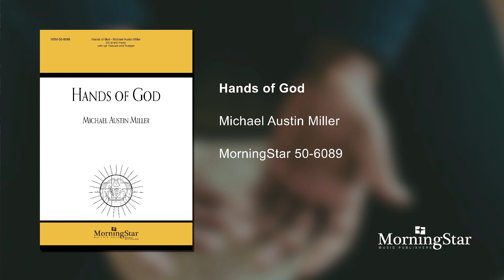Hands of God - Michael Austin Miller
Written for the ELCA's 25th Anniversary, the composer himself describes this as a "one-rehearsal wonder." Essentially it's a brand new hymn tune and text arranged for SATB and piano, with optional trumpet and soprano descant. The tune is sweeping and majestic, the choral writing easy and effective. The tag line "God's work, Our hands" has been at the heart of the ELCA church since its inception, and the text reinforces that message.

Recorded by The Singers, under the direction of Matthew Culloton, Minneapolis, MN. Recording Engineer: David Trembley, Soundmaster Productions.